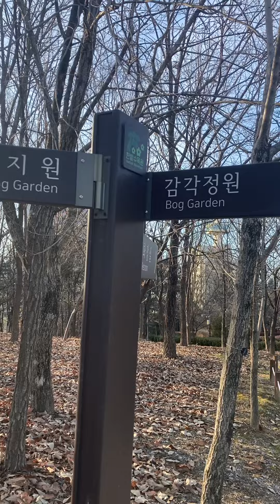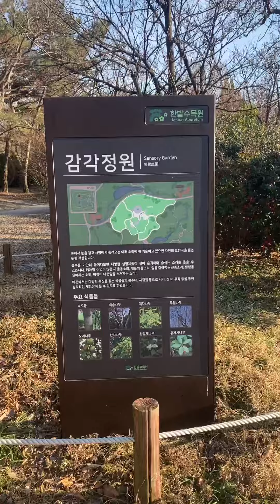south korea 대전시 대전 대전한밭수목원 한밭수목원 수목원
south korea daejeon city daejeon daejeon hanbat arboretum hanbat arboretum arboretum